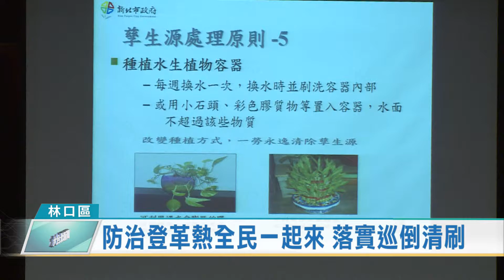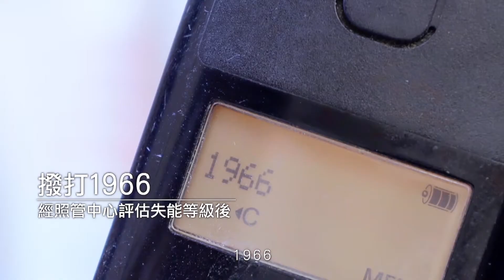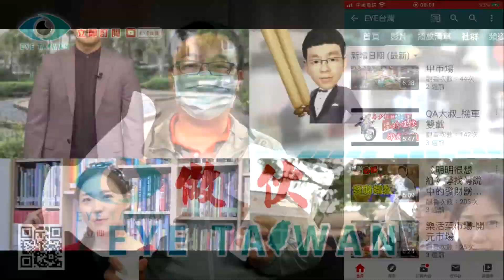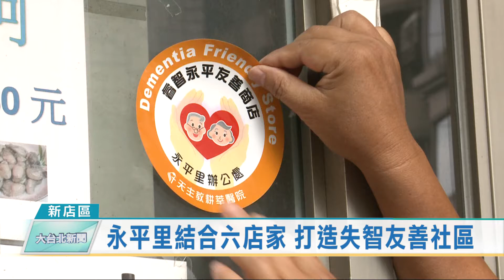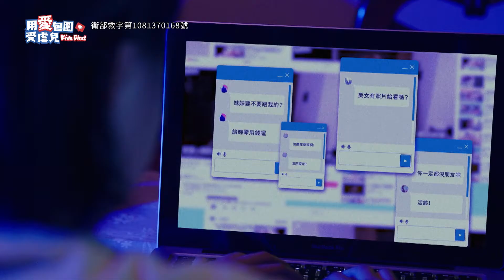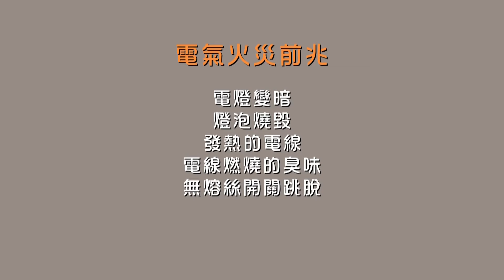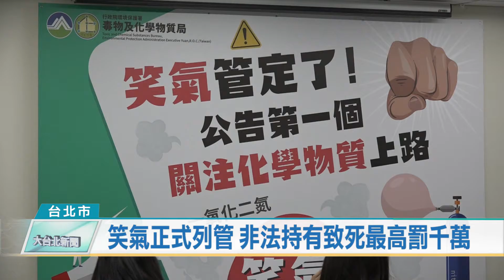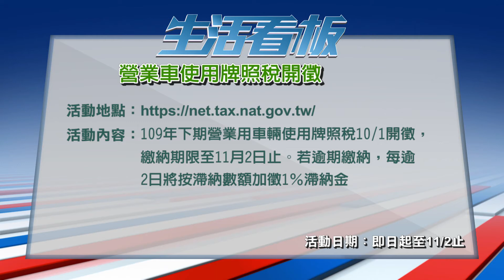20201030 大台北新聞